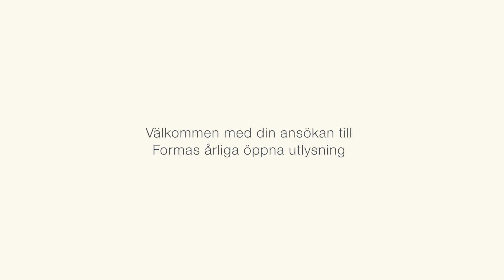Forskning inom alla discipliner behövs. Sök medel i Formas årliga öppna utlysning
I Formas årliga öppna utlysning formulerar du som forskare själv din frågeställning. Vi välkomnar ansökningar inom våra tre ansvarsområden – miljö, areella näringar och samhällsbyggande.